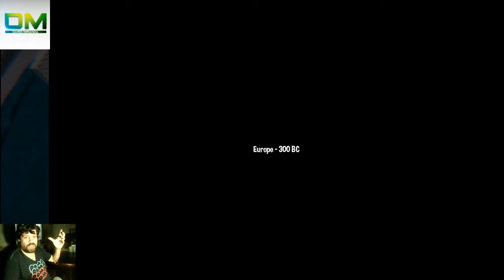Angry Gamer: Retro vs Vintage (en los videojuegos)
Porque la gente suele mezclar o confundir estos términos, aquí Dario aclarando las cosas.
Mi PC actual:
-GIGABYTE GA-H55M-S2V
-Core I3 540 (2 núcleos/4 hilos  3.10GHz)
- 6Gb DDR3 (4 Gb/1600Mhz, 2Gb/1333Mhz )
- Hdd 250Gb